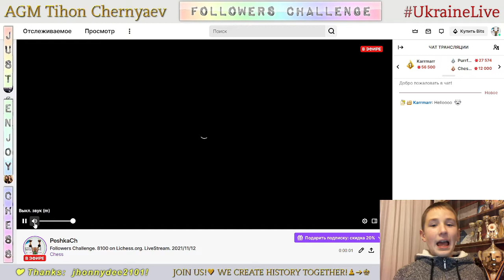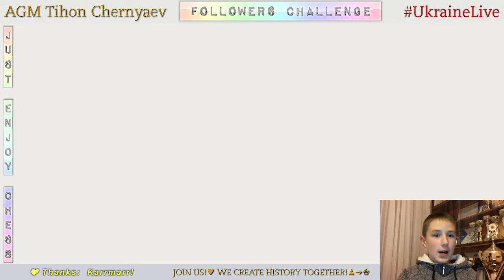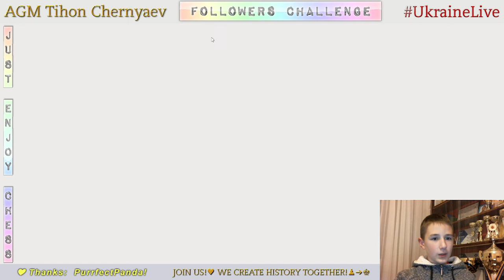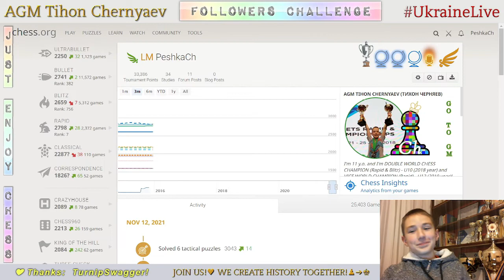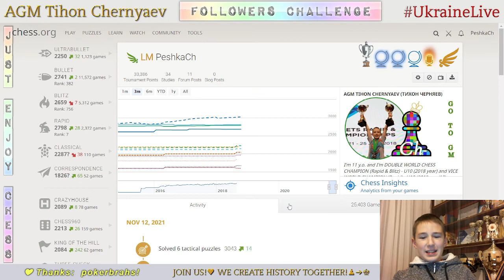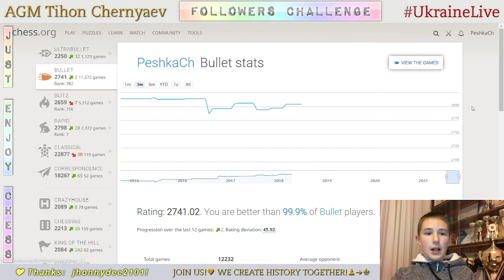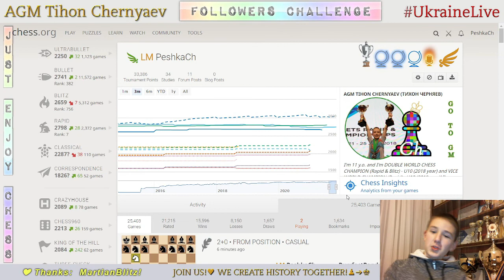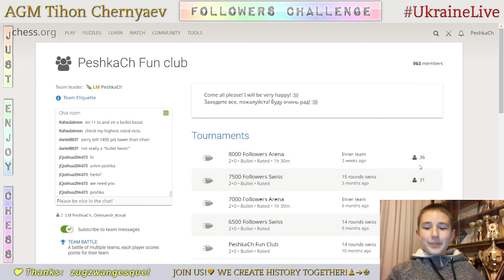Chess prodigy Tykhon. Followers Challenge. 8100 on Lichess.org. LiveStream. 12/11/2021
Games with followers:
     0:27 - PeshkaCh vs PurrfectPanda
     3:24 - PeshkaCh vs Rusijan
     6:20 - PeshkaCh vs h502
     8:21 - Teta_Lida vs PeshkaCh
   12:14 - Adam_Gangji vs PeshkaCh
   14:00 - PeshkaCh vs szachjanek
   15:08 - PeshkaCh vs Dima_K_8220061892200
   18:18 - PeshkaCh vs Szachy05
   20:25 - PeshkaCh vs vampirerage
   23:56 - nekitka0525 vs PeshkaCh
   26:22 - Avneeshg vs PeshkaCh
   27:18 - PeshkaCh vs Smitten2002
   31:33 - Nicola10v vs PeshkaCh
   33:22 - Kiril12345 vs PeshkaCh
   37:17 - artem-us vs PeshkaCh
   39:35 - Aboalnaga vs PeshkaCh
   41:45 - EvenUltraPawn vs PeshkaCh
   43:06 - A23032011 vs PeshkaCh
   44:01 - Hrokun vs PeshkaCh
   47:13 - matuj vs PeshkaCh
   50:52 - OnurAlpCelik vs PeshkaCh
   53:02 - PurrfectPanda vs PeshkaCh
   54:15 - sviato11 vs PeshkaCh
   55:59 - PeshkaCh vs Adam_Gangji
   56:19 - Danilevskiy_Danya vs PeshkaCh
   57:35 - PeshkaCh vs EvenUltraPawn
   57:54 - PurrfectPanda vs PeshkaCh
1:01:00 - PeshkaCh vs fsm2009
1:02:12 - PeshkaCh vs Smitten2002
1:05:53 - h502 vs PeshkaCh
1:08:41 - PeshkaCh vs Jhonnydee2101
1:10:56 - PeshkaCh vs Mr_chess-player
1:14:23 - ShprotellaRecidivist vs PeshkaCh
1:16:13 - PeshkaCh vs A23032011
1:16:25 - PeshkaCh vs EvenUltraPawn
1:16:30 - Danilevskiy_Danya vs PeshkaCh
1:19:40 - PeshkaCh vs ChessPlayer2705
1:19:58 - Adam_Gangji vs PeshkaCh
1:20:12 - PeshkaCh vs ShprotellaRecidivist
1:22:24 - Deepu585 vs PeshkaCh
1:22:35 - PeshkaCh vs PurrfectPanda